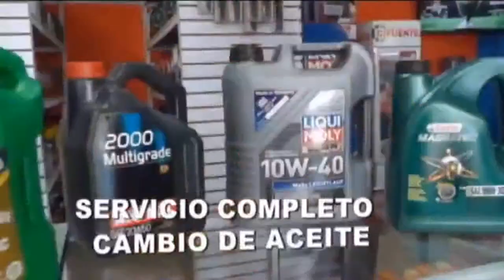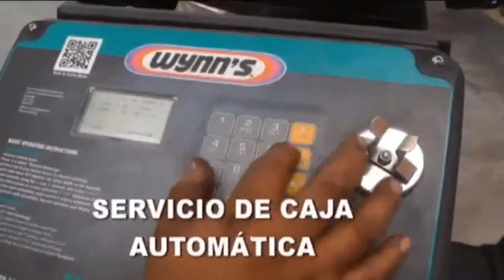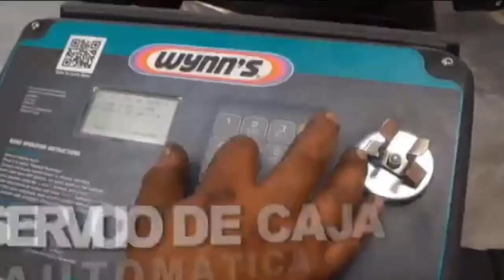Unifut Rosal 2 - Deportivo Xela 0 Final Juego de Ida Clausura 2019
Liga Femenina de Fútbol de Guatemala